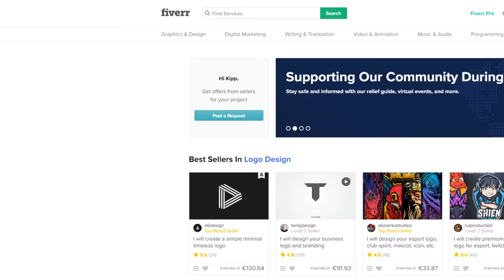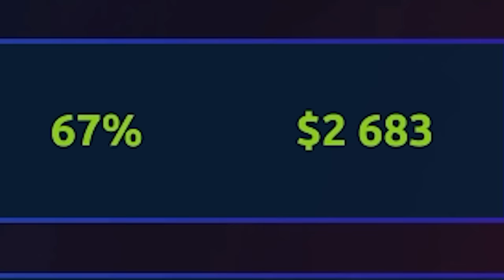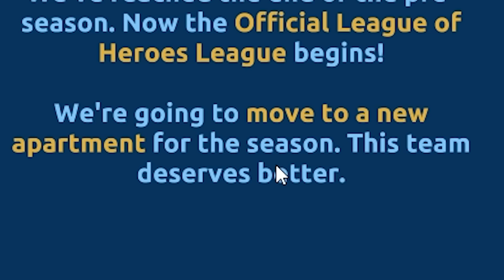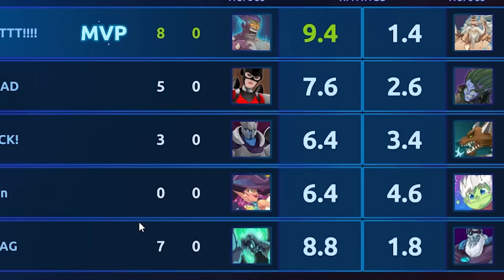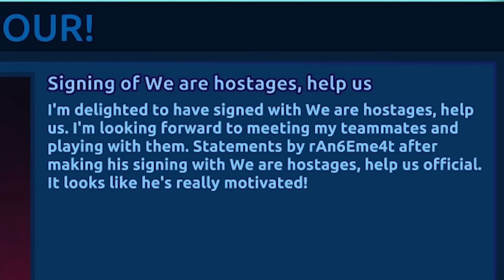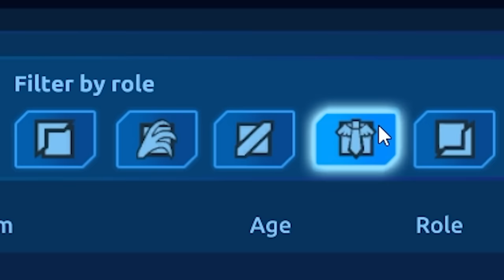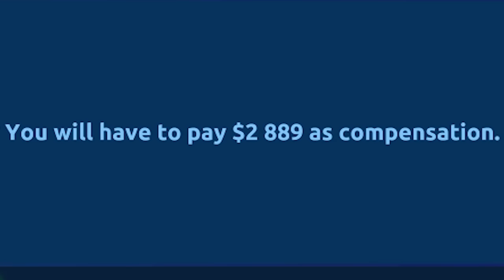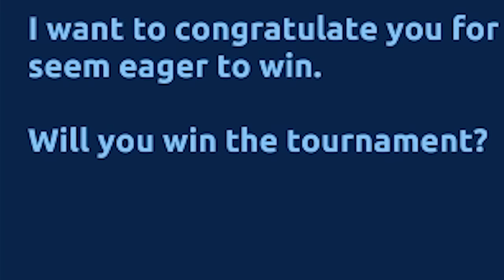I made an esports team but it's the worst thing to ever exist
I made an esports team but it's the worst thing ever

_anightonmars
A_Lovecraftian_Horror
Adam Midderigh
Adeline Harrison
Adriano Semrau
Aleena Hanson
Alex Harris
Alex Loader
Alexander Quiroz
Alexandra Watson
Alexcia
Alexis Simonow
Allison Rowey
Amanda Gibson
Amber D
Amy Kitchen
Amy Sowada
Andrew Dittrich
Andrew Macedonia
Andrew Scoledge
Anecdote Games
Angie
Anha Bla
Annie Z
Anthony Carbone
Arran wynne
Ash Young
Ashley Nicolia
Aspen
Audrey Melrose
Austin M.
Ava Victoria
bagelparty
Bailey Kirkpatrick
Barry
Beandon’s buttfArm
Beckie Williams
Becky Marshall
Ben Mckimm
Benedikt Langgemach
Bernadette Vauntetto
Beth
Beth Potts
Bethane Vans
Bjarne Olsen
BlockerGER
Bore Grognarok
Bouelina
Brett
Brianna
Brittany Lester
Brittney Tucker
Broken Toothbrush
Brum
Bryan
caitlyn
Cara Barugh
Carlton Harrison
Carson Ivey
Cassandra Huynh
casterlyrockstar
Catelyn Berglund
Cby Woodland
Ceilidh McPherson
Charlotte Stokes
Cheesemaster
Cherlyn Cochrane
Cheska Harland
Christian Ruiz
Christina
Christopher Dean
chromaticcanuck
Clarice
Clayton Garrett
Cole L
Cole Maloy
Colleen
Conner Orman
Connie
Connor David O'Brien
Connor O'Toole
Corgan
Cyborger
Dagmar Makara
Daisy Harbourne
Daniel Higgins
Daniel Neugebauer
Daniella Cioffi
Danny Dirt
Daria Tkocz
Darkshard
Darren Wong
DarthPink
David G
David Parada
Death94
Dingus McKah
Ditte Brobyskov Jeppesen
Dolly Llama
Dragana Manevska
DueTurnip
Eckoh104
Elaine Lov
Elijah Lipkin
Elizabeth Brown
Ellie Alpizar
Elspeth Shell-Moyer
Emma Bussenschutt
Emma Clark
emma kinski
Emma McDonald
Emperor Tomato Ketchup
Erin
Erin M
Espen Sande Larsen
Estie
Excinic
Fabienne
Finn H Drude
Finn Stewart
Float
flynn
Fredrik söderberg
FreyaLovee
G.I. George
Gabriella Hahn
Gabrielle D
Genevieve The Paradox
Georgina Dingle
Gianni Sarra
Gracie Haywood
Grant Schuldiner
Gratzster
Gudjón Orri Gunnarsson
haco0n
Hailey Tecklenburg
Hannah du Toit
Harriet C
Henrik Hansen
Holli Winter
HummaKavula
Idril
Imogen Prickett
Isabelle Tierney
ItsMeAubree
Jack Coles
Jack Gregory
Jacob Fritz
Jacob Seymour
Jacqui Sebo
Jaiden
Jake A.W.
Jake Willette
James FitzGibbon
James Highmore
Jannik Jokić
Jason Brooks
Jaxsen
jealous worm
Jeff Bajorek
Jen Withonen
Jenna Buller
Jennifer Walker
jenreifu
Jessica Robinson
Jessica Stewart
Jessie Medina
Jhara Ivez
Jimi Forsman
JMui
Joci Annas
Joe Wallis
Joel Thomas
Johanna Wernecke
John
John Nelander